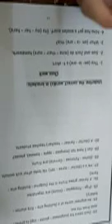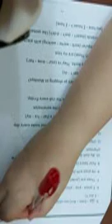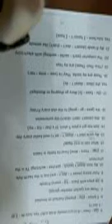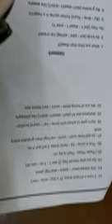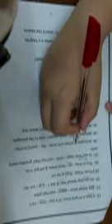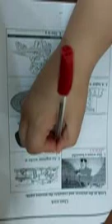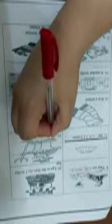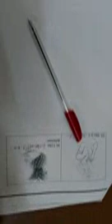J1 English rev 16 4 2020